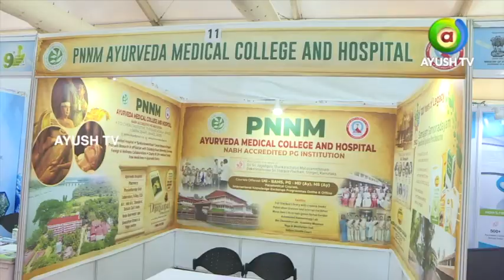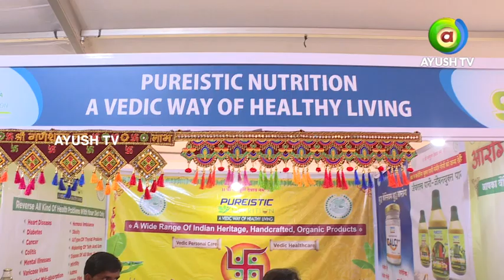Pureistic Nutrition at WAC In Conversation with Ayush TV! | Ayush TV Exclusive Interview!